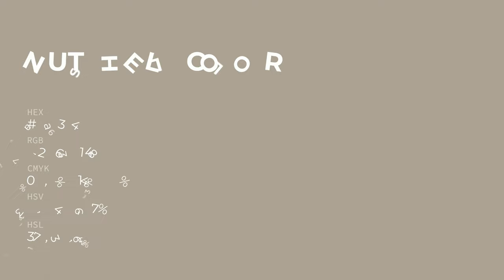Nut Shell color aca394 hex color - Green color - Cool color aca394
What color is Nut Shell ? aca394 hex color - Green color - Cool color aca394

Hex aca394 Color Code is also known as Nut Shell color.

Hex aca394 Color code in RGB color code model is created after adding 67.45% red color, 63.92% green color and 58.04% blue color.
Hex aca394 Color code in CMYK color (process color) code model is generated after subtraction of 0% cyan, 5% magenta, 13% yellow and 32% black.